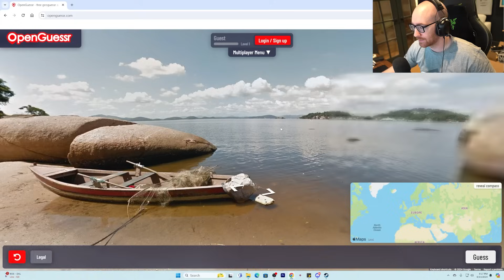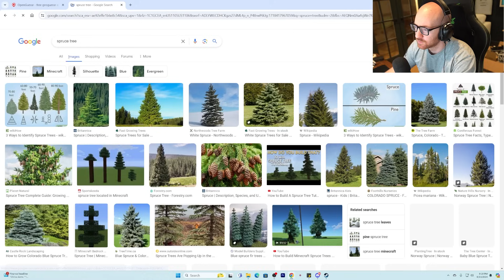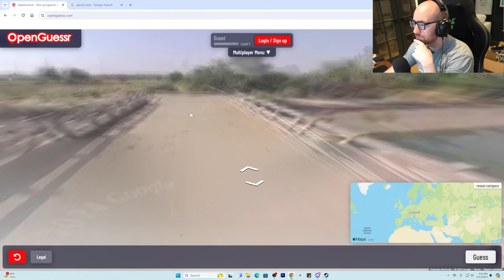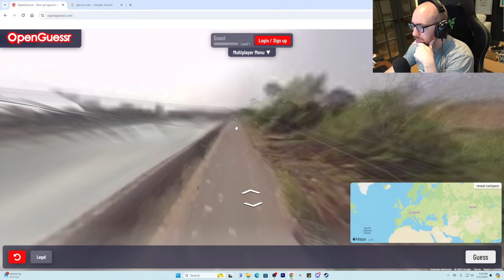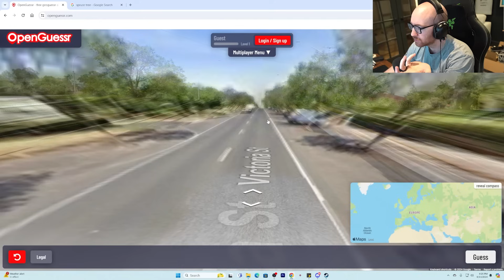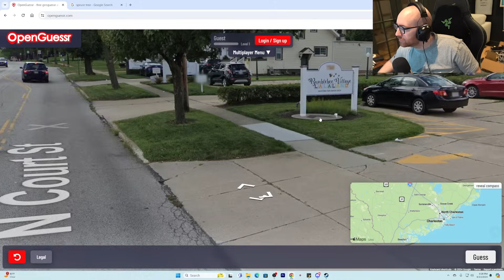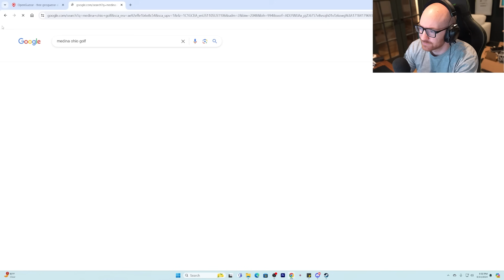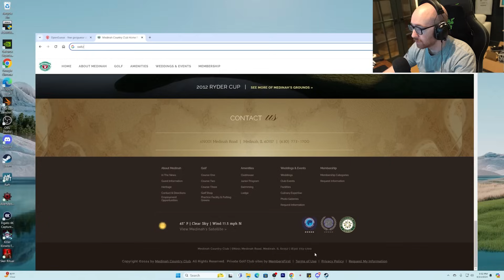HOW DOES HE DO IT | GEOGUESSR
GeoGuessr Gameplay